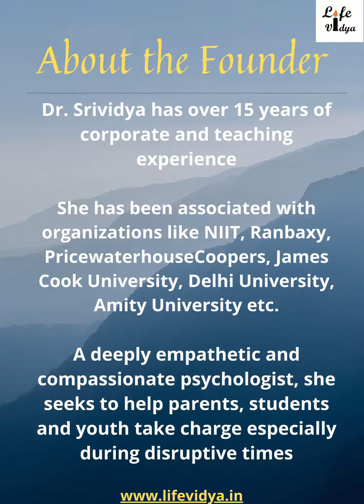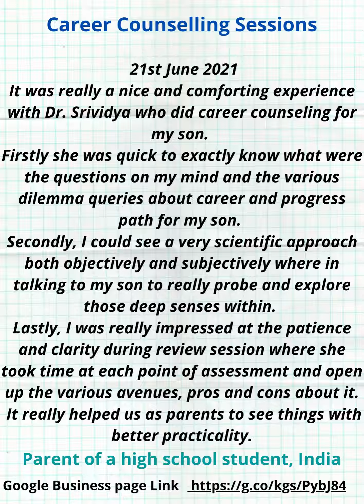LifeVidya Highlights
A 2 minutes video showcasing the purpose and mission of LifeVidya